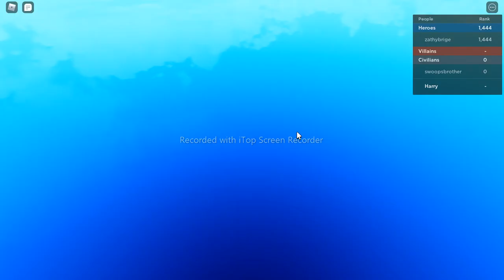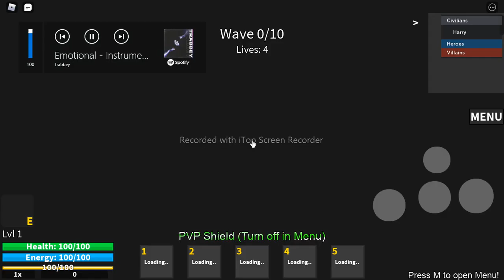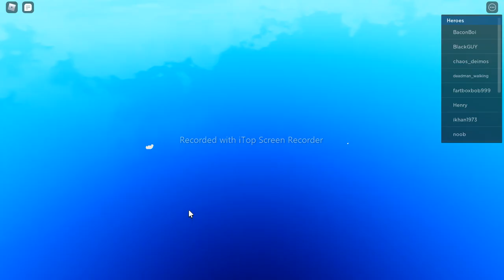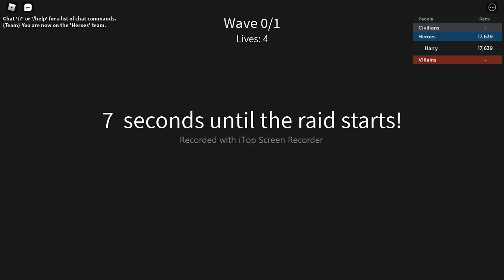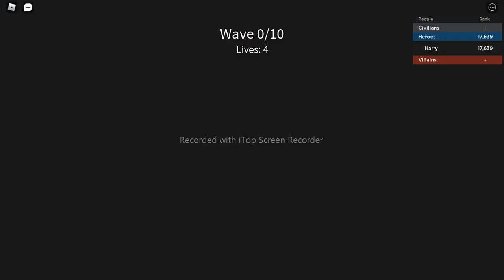Roblox fighting simulator - MHA Walkthrough Part 7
Roblox
My hero academia Fighting simulator